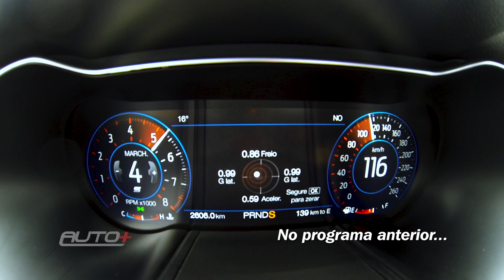MUSTANG GT: NA PISTA CONTRA O TEMPO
Será que o Mustang GT só é rápido na reta? Dê o play e confira a volta rápida do muscle car em Interlagos.